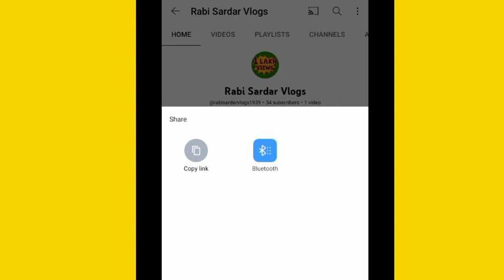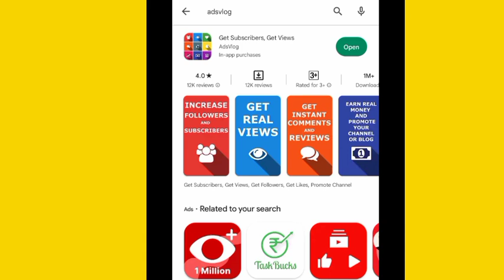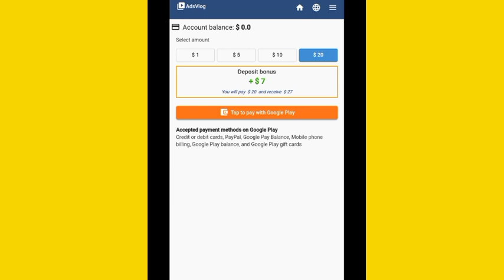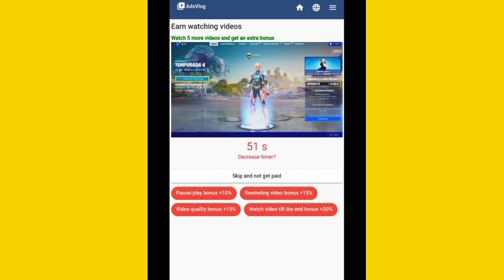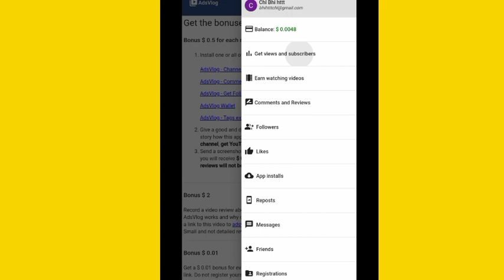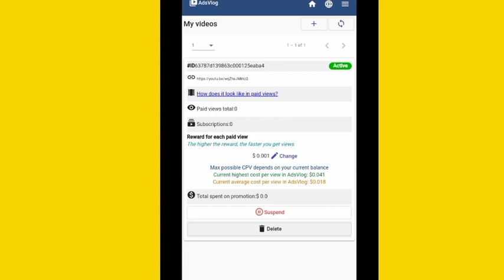Telegram Channel Grow Kaise Kare